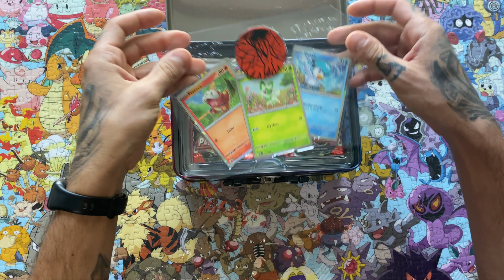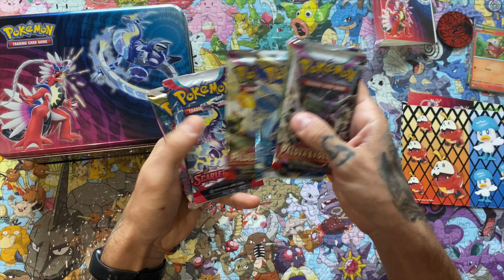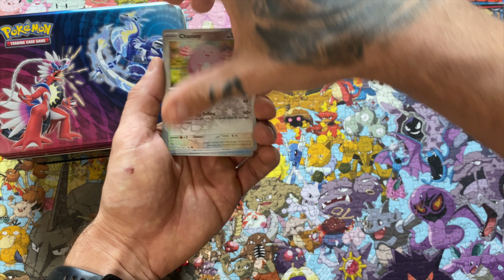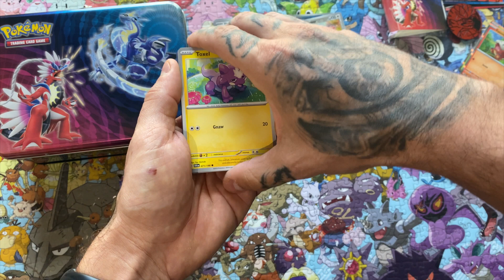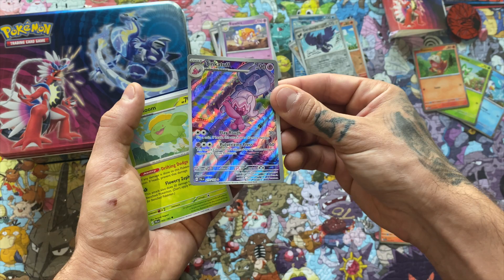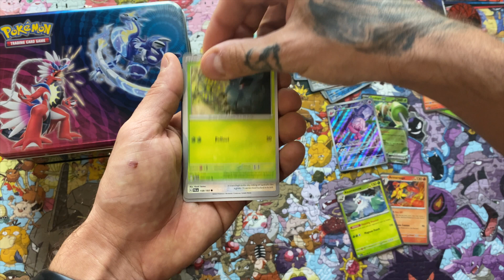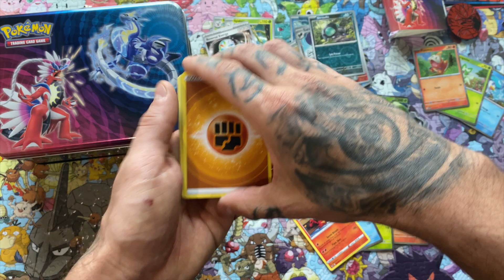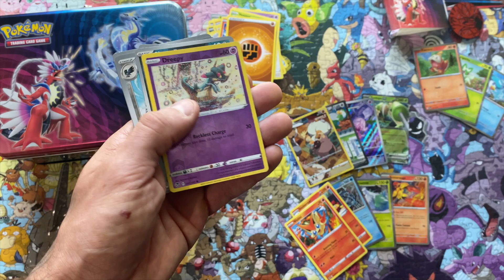Fall 2023 Chest Opening, Miraidon and Koraidon